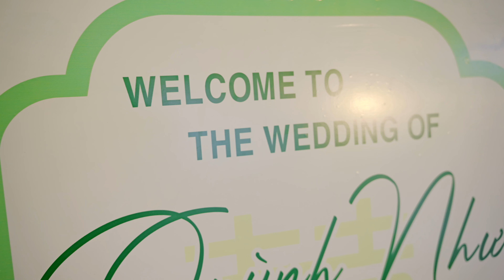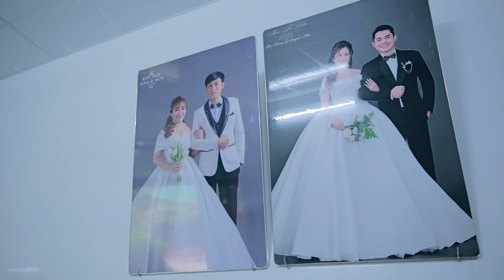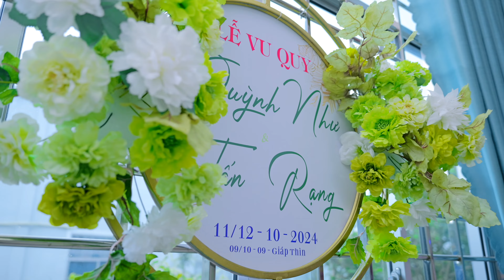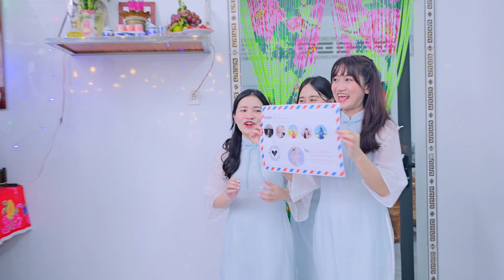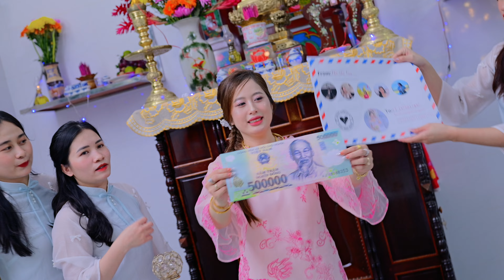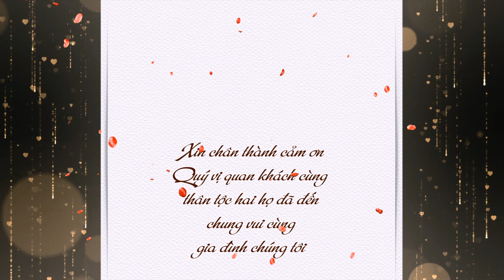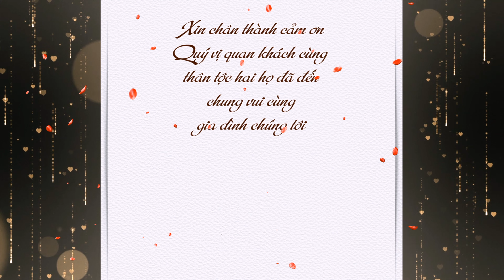Lễ Vu Quy | Quỳnh Như x Tấn Rạng | 11/10/2024